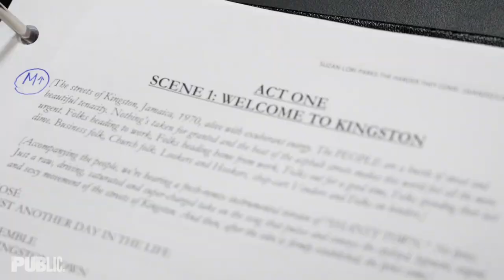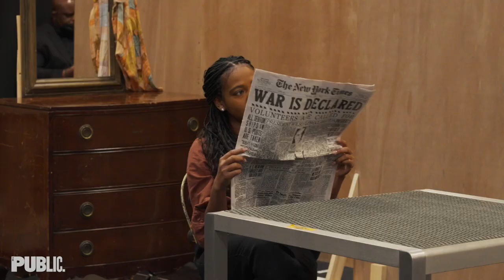THE HARDER THEY COME Exclusive Behind The Scenes | The Public Theater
Check out an exclusive behind the scenes of the world premiere musical THE HARDER THEY COME, featuring exciting moments from rehearsal and special interviews with Book-Writer Suzan-Lori Parks, Director Tony Taccone, and Choreographer Edgar Godineaux on developing the classic 1972 movie title from screen to stage at The Public Theater!  ⭐

ABOUT THE HARDER THEY COME:
World Premiere
THE HARDER THEY COME
Book by Suzan-Lori Parks
Including Songs by Jimmy Cliff
Additional New Songs by Suzan-Lori Parks
Based upon the film, produced and directed by Perry Henzell and co-written with Trevor Rhone
Music Supervision, Orchestrations, and Arrangements by Kenny Seymour
Choreography by Edgar Godineaux
Co-Directed by Sergio Trujillo
Directed by Tony Taccone
Company featuring: Jeannette Bayardelle, Shawn Bowers, J. Bernard Calloway, Andrew Clarke, Eean Sherrod Cochran, Tyla Collier, Jamal Christopher Douglas, Tiffany Francès, Garfield Hammonds, Dana Marie Ingraham, Dominique Johnson, Chelsea-Ann Jones, Natey Jones, Dudney Joseph Jr, Dwight Xaveir Leslie, Morgan Mcghee, Meecah, Jacob Ming-Trent, Alysha Morgan, Ken Robinson, Housso Semon, Denver Andre Taylor, Sir Brock Warren, Carla Woods, & Christopher Henry Young

Pulitzer Prize-winning playwright and The Public’s Writer-in-Residence, Suzan-Lori Parks, brings to The Public a new musical adaptation of the 1972 movie, THE HARDER THEY COME.

Celebrating its 50th anniversary, the breakthrough film, produced and directed by Perry Henzell and co-written with Trevor Rhone, tells the story of Ivan, a young singer who arrives in Kingston, Jamaica, eager to become a star. After falling in love and cutting a record deal with a powerful music mogul, Ivan soon learns that the game is rigged, and as he becomes increasingly defiant, he finds himself in a battle that threatens not only his life, but the very fabric of Jamaican society.

Featuring Grammy Award winner Jimmy Cliff’s hits, “You Can Get It If You Really Want” and "Many Rivers to Cross," former Artistic Director of Berkeley Repertory Theatre Tony Taccone directs this new musical, with co-direction by Tony Award winner Sergio Trujillo and choreography by Edgar Godineaux.

Video by Craig Feldman D.P.